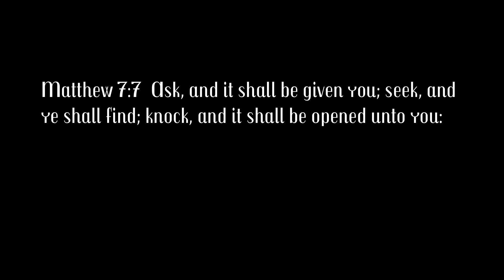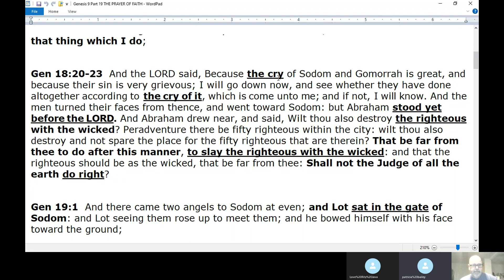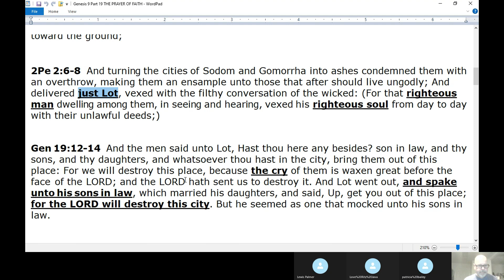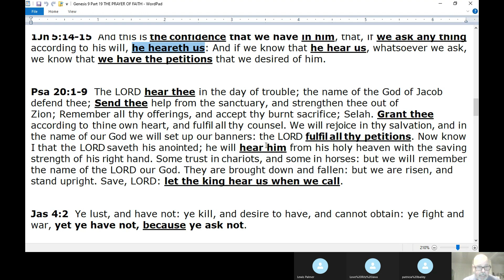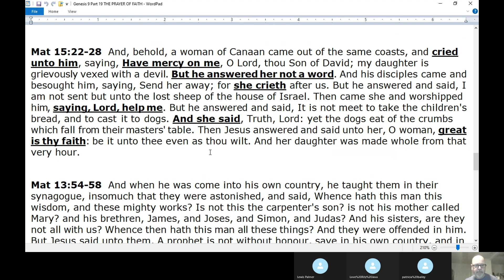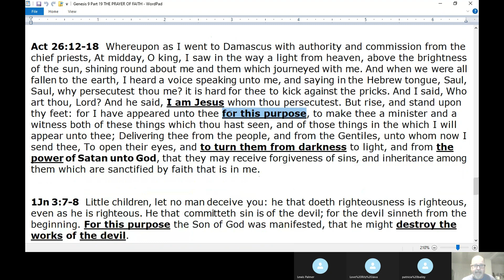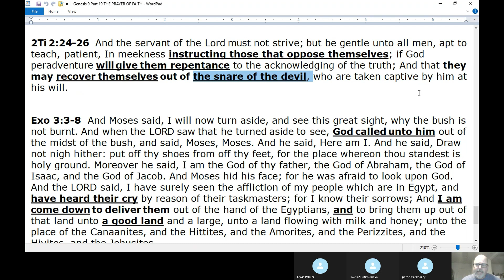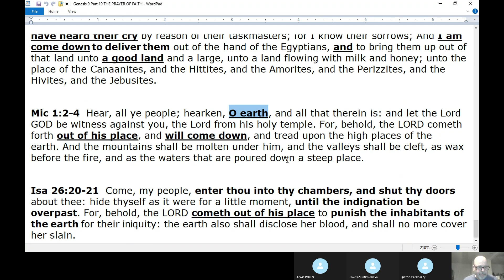THE PRAYER OF FAITH (LESSON 19)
Series on the exclusion of disobedient and unfaithful believers from the Millennial (1000 year) Kingdom.